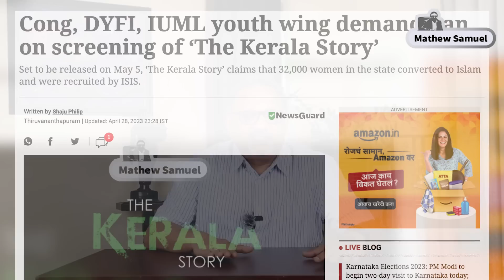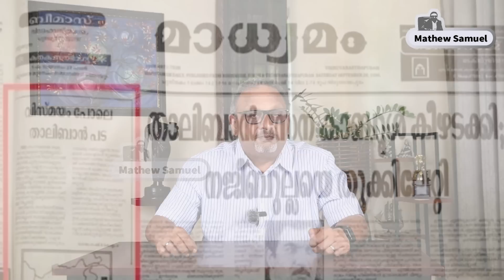kerala story എന്ന സിനിമ നിരോധിക്കേണ്ട കാര്യമുണ്ടോ..? | Mathew Samuel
ഇക്കാലത്ത് നിരോധിക്കപ്പെട്ട സിനിമകളാണ് ഏറ്റവും കൂടുതൽ ശ്രദ്ധ ആകർഷിക്കുന്നത്

Content Editor : Mathew Samuel
Producer : Ajay K S
Associate producer : Ajinlal R S
Camera : Ashik Sajeev